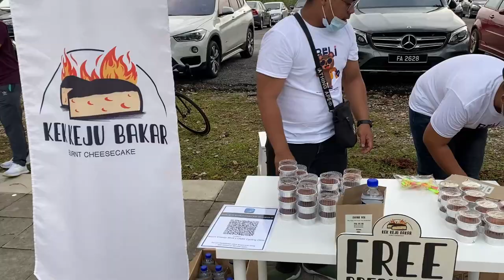Viral Kecam Basikal | John Lemmonn Hawa Rizwana Anuar Manan Cycling Clinic | Road Bike Malaysia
Video ini belum di sponsor lagi oleh BOOM Energy Shot atau OMW.

0:00 - Intro
1:12 - Ucapan John Lemmonn
1:53 - Teknik kayuhan
2:16 - Isyarat tangan
3:16 - Posisi kaki kayuh
3:45 - Berhenti lampu merah traffic light
3:54 - Basikal maintainance
5:08 - Cara tukar tiub basikal Ironman Malaysia
5:22 - Ride
6:23 - Hawa Rizwana
6:29 - Pakar Jantung IJN
10:22 - Anuar Manan Pelumba Negara
10:55 - Sesi Bergambar

Video VLOG aku menghadiri Cycling Clinic. Clinic basikal yang terbaik, memberikan tips-tips cara kayuhan yang betul, cara bike maintanance, perkongsian dari pakar jantung dan juga pelumba negara Anuar Manan. Turut dihadiri oleh Hawa Rizwana, pembaca berita TV3 dan Rosix & Bella, Youtuber.

Tahniah kepada CEO HausBoom John Lemmon dan diharapkan ada lagi clinic seperti ini akan datang.

tvKACAQ Youtube Gear:
Camera : iPhone 11 Pro
Action Cam: SJCAM 4000
Microphone : Boya By-MM1 Shotgun microphone
Lighting : Onsmo Starter Studio Single Fluorobox Kit
Editing Software 1: Filmora 9
Editing Software 2: Garmin Virb